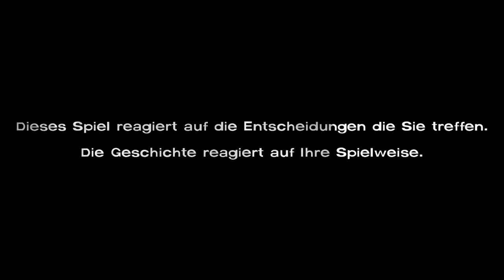Let's Play The Walking Dead # 01 - "Episode 1 - A New Day" [Deutsch][HD]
[The Walking Dead - Episode 1 A New Day ]

Genre: Abenteuer

Publisher: Telltale Games